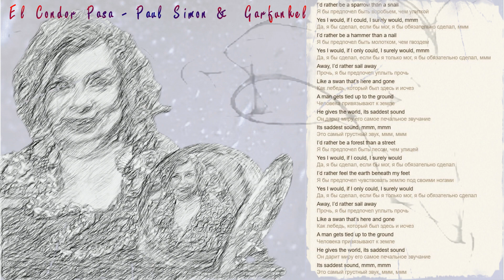El Condor Pasa - Paul Simon & Garfunkel